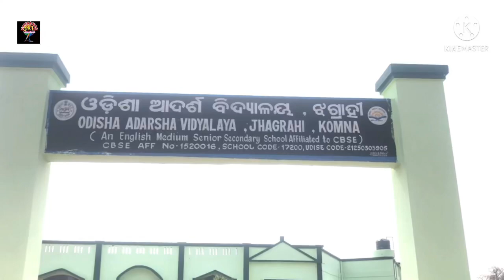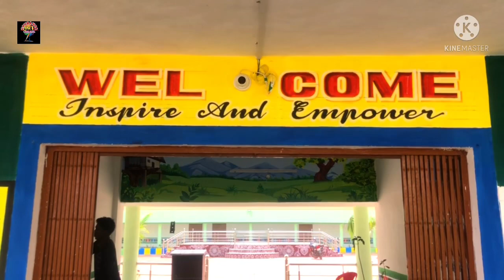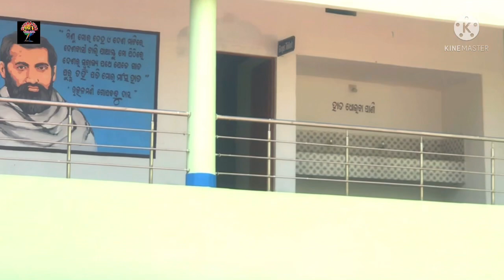5t school painting / school painting/ model school wall painting /hou to 5t school wall painting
Hii friendsnamaskar 🙏
How to  model school  wall painting
School painting
5t school painting
Model school wall painting
 Plastik paint  coller wall painting
Letest SChool painting
Top SChool painting

Model SChool at-Jhagrahi / Komna block / nuapada / ODISHA

Thanks to watching my vdo 🙏

Art by -Gouranga arts group  contact-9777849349